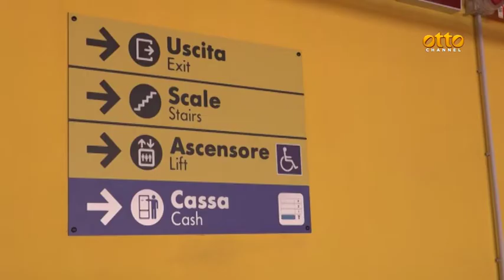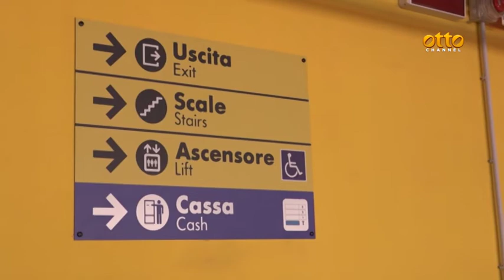Circum, De Luca: "No miracoli, serve pazienza"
Presentato il nuovo parcheggio alla stazione di Napoli